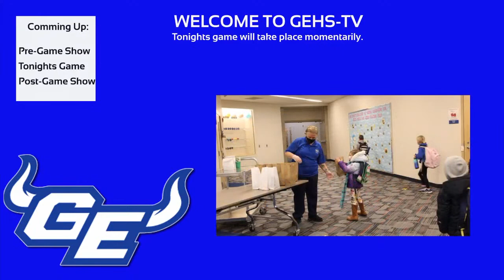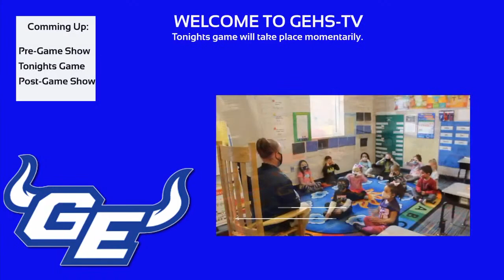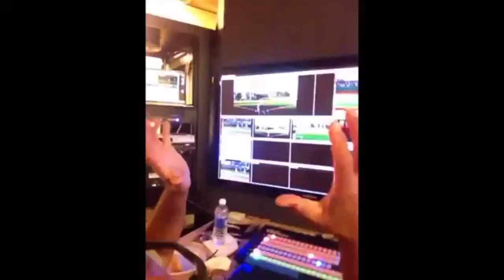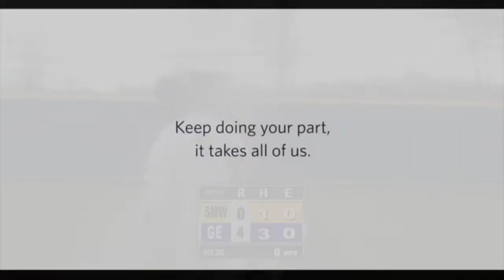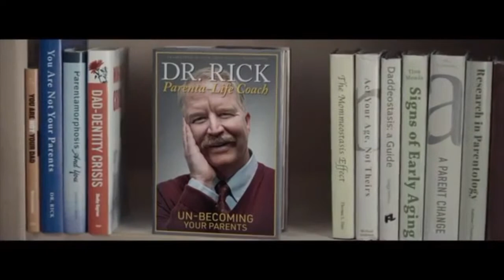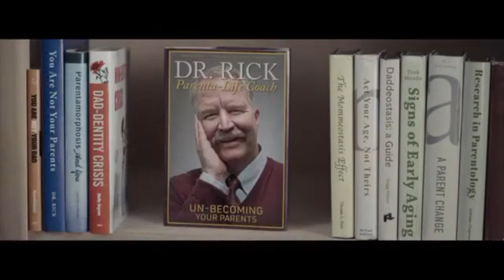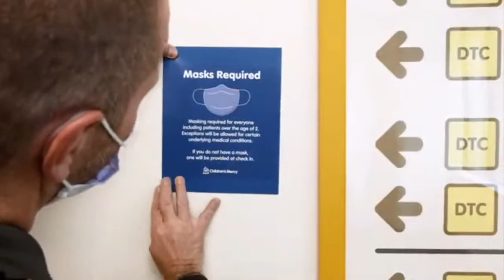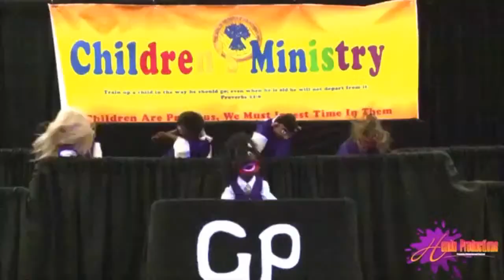Gardner Edgerton High School - Livestream One